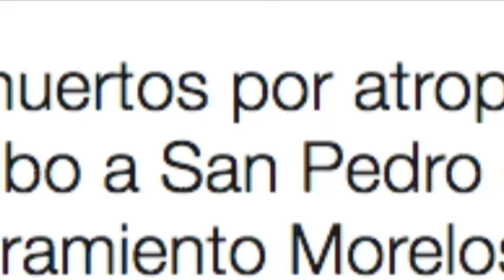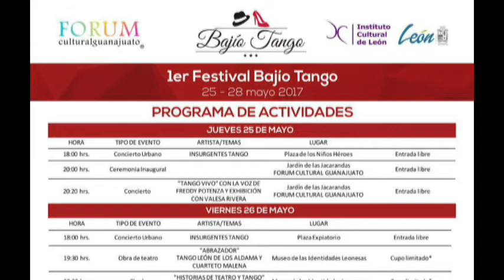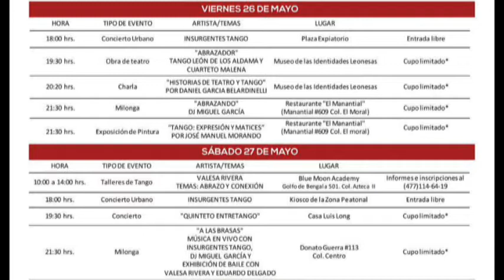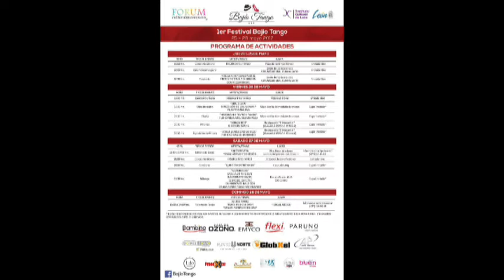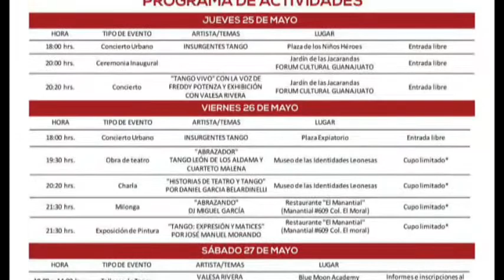Hilda Aguado Medina y Eduardo Delgado Hernández Festival Bajío Tango